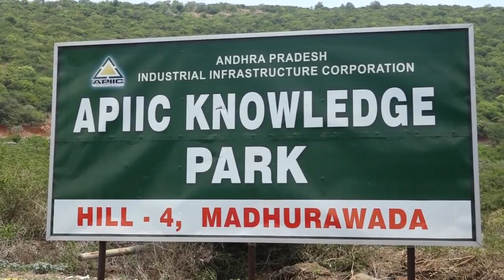Adhani data centre | HCM visit arrangements| minister's participated.